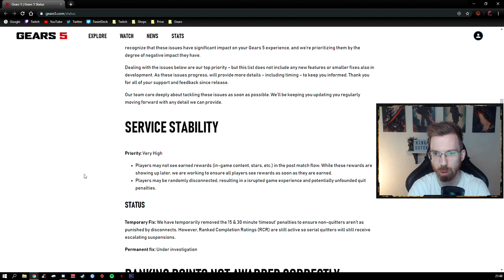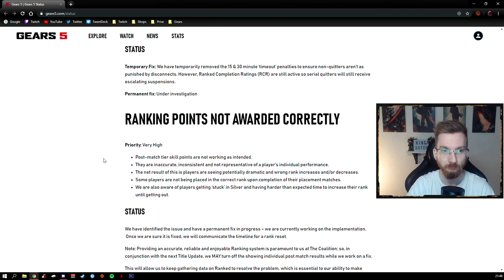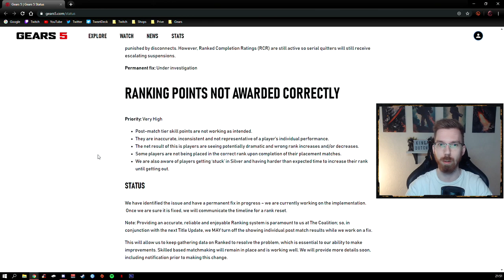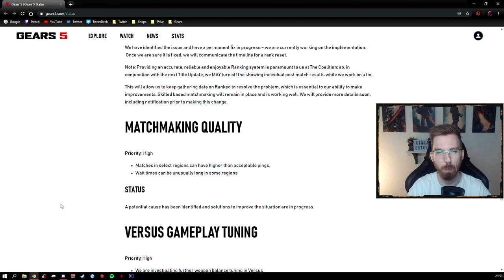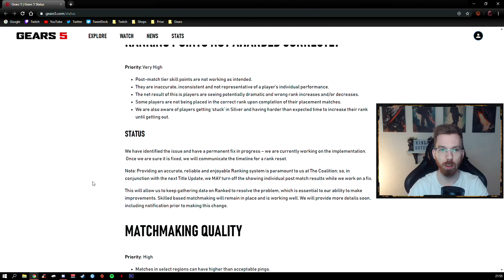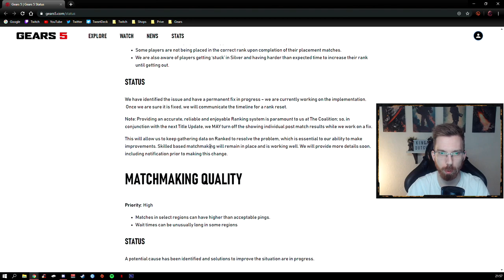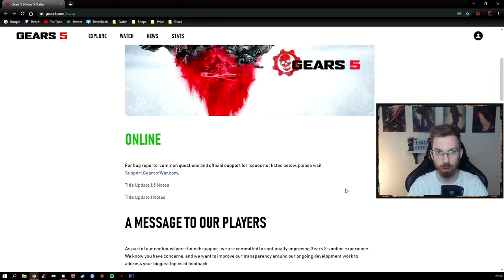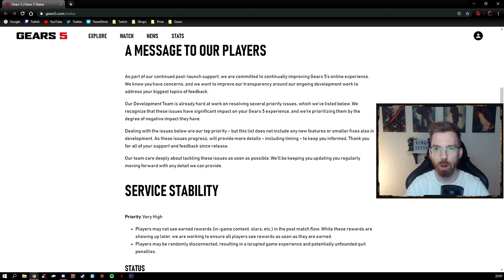My thoughts on TC's FIRST Gears 5 Status Report!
Remember the other Gears games? Yeah, me too. They never needed this much stuff to tell us what's going on, but here we are!

Enjoy the content? Remember to leave a LIKE 👍 and COMMENT 💬!

New here? Hello!
I'm Kevin, a long-time Dutch gamer that loves shooters and co-op games! I'm big on comedy, serious-fun, and teaching my in-game findings to my Spartans, you guys!
So if that resonates with you, we'd love to have you join us! 👊 AHOO!

Trying to get in touch with me? Here's how!